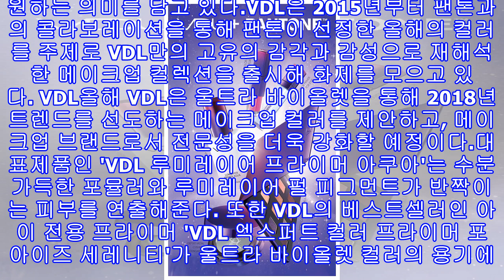LG생활건강, '2018 VDL+PANTONE 컬렉션' 출시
LG생활건강, '2018 VDL+PANTONE 컬렉션' 출시 VDL[인사이트] 김나영 기자 = 올해의 컬러로 손꼽힌 '울트라 바이올렛' 컬러와 VDL이 만났다.17일 LG생활건강의 영 프레스티지 메이크업 브랜드 VDL은 세계적인 색채 전문 기업 팬톤(PANTONE)이 선정한 올해의 컬러 '울트라 바이올렛(Ultra Violet)'을 주제로 한 '2018 VDL+팬톤 컬렉션'을 출시했다고 밝혔다.올해의 컬러로 선정된 '울트라 바이올렛'은 무한한 우주의 신비를 암시함과 동시에 수수께끼의 길을 밝혀주는 창조적인 컬러로 무한한 원동력과 가...